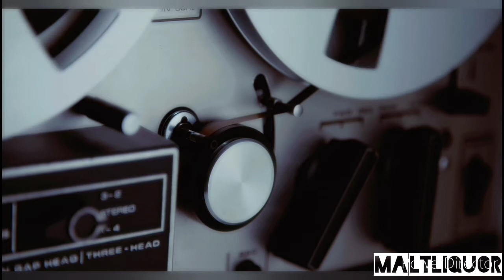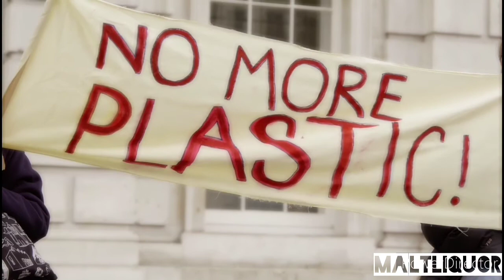Oedipus Dick - Malt Liquor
Unofficial Music Like Video

I do no own the rights to this song.
Video clips are from videvo.net